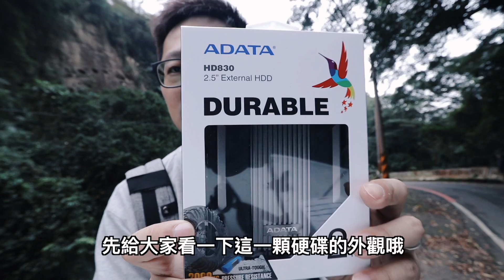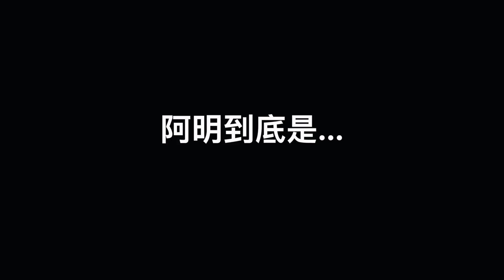【開箱趣】惡搞!! 軍規硬碟到底能不能通過這些殘酷測試!? ft.ADATA〈羅卡Rocca〉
軍規硬碟真的有那麼耐嗎？快來測試一波吧！

上一部影片 NS有氧拳擊開箱

✔攝影工具:
Canon 80D +15-55 F3.5-5.6 + 10-22 F3.5-4.5 + 50 F1.8
SONY RX100M5A
GOPRO HERO5 Black
iPhone XS
Dji Mavic Air
Rode VideoMic
Rode VideoMicro